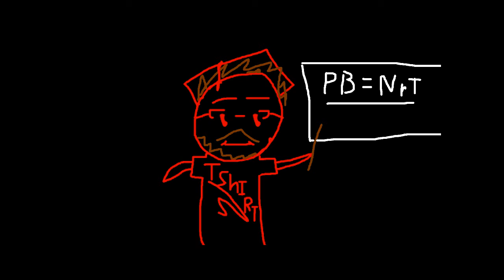Road to Apex 2015: Day Seven - Skits, Animation and Real YouTube Quality.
Watch as Godof Eats 3 raw eggs without cooking them, RAW!